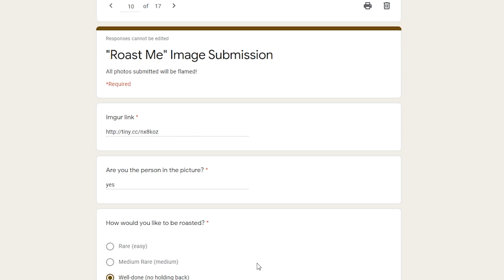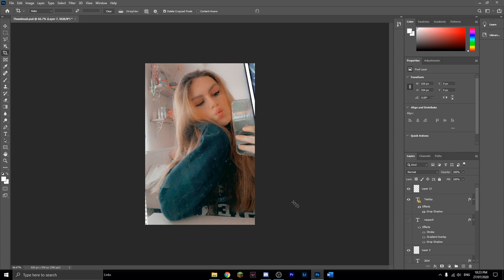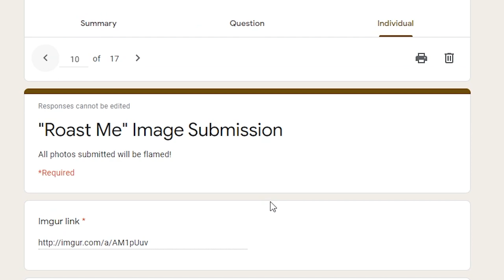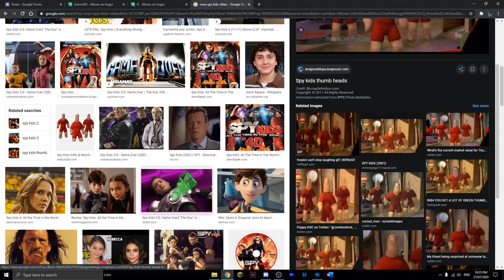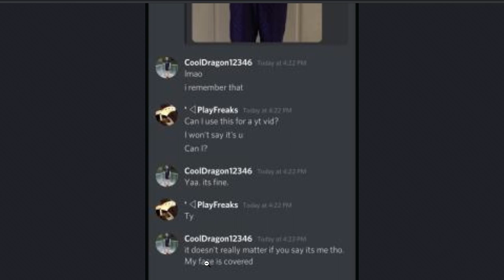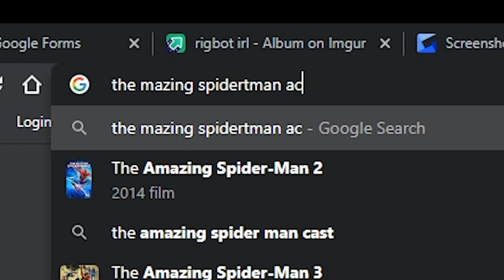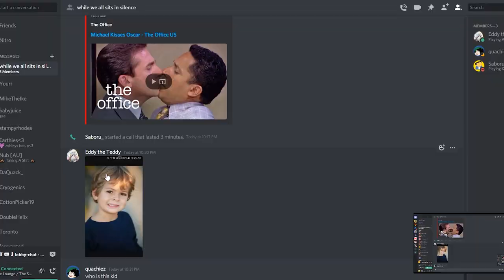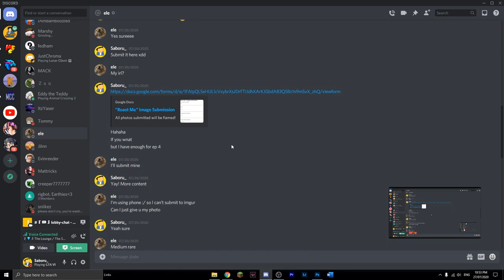CYBER BULLYING Minecraft Kids | Ep.4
• Steam – Saboru_

▶ Software:
• Recording: OBS Studio
• Editing: Premiere Pro CC 2018
• Graphical Design: Adobe Photoshop CS6